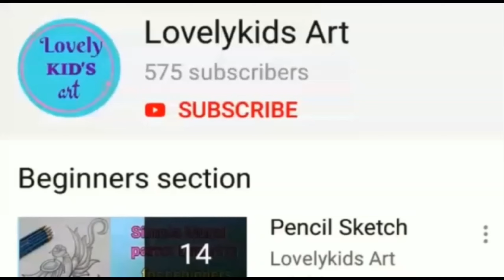Maa Durga drawing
Hello friends.

In this video shows that how to draw a Maa Durga Devi Pencil drawing

Pencil sketch playlist link given below 👇 kindly please take a look thank you